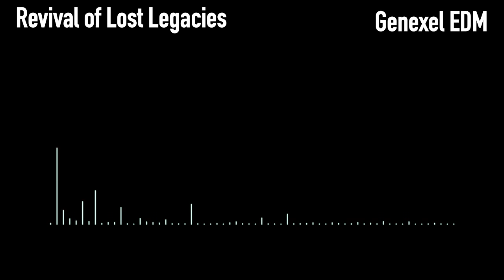Revival of Lost Legacies - Genexel EDM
Revival of Echoes of Lost Legacies. A remix of a fan favourite from our channel!

This music is free to use in videos however make sure to credit us or link back to this video.